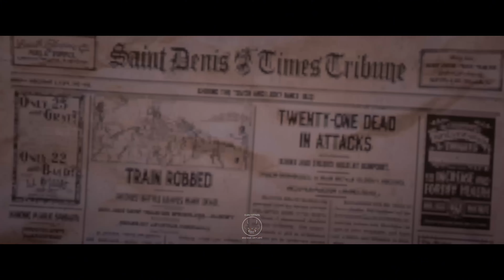Red Dead Redemption 2 | A Trip Through Rhodes [Cinematic Video Tour | 4K]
Hello Everyone!
Welcome to my cinematic tour series, where we're travelling back to the wild west of Red Dead Redemption 2!

This game is easily in my top 5 games of all time. I've been a fan of Rockstar games since the first GTA, and when R* made the first Red Dead, it was such a nice breath of fresh air!

The 2nd game is simply incredible and I still play it regularly to this day. It was only when starting this series that I looked for a free cam mod for RDR2. Luckily there was one, so I decided to start doing some cinematic tours of one of my favourite worlds.

I've produced photography process videos, showing how i've taken shots in the game, but I thought I'd work on a pure video project instead.

[Euby Gaming - Red Dead Redemption 2 - 4K | PC]
Cinematic Tour of Rhodes (Montage Video)

These videos are made possible by using a custom camera tool, created by Frans Bouma.

It's 100% worth it, for any photographer/video content producer!